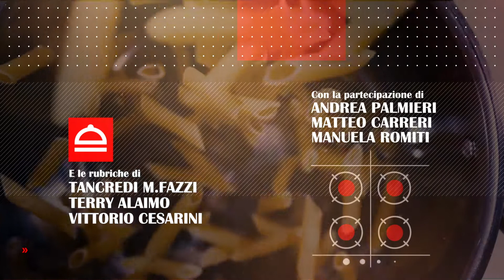CHEF IN CAMPO PT 16 ELENA RUSSO BLOCCO 1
CHEF IN CAMPO edizione 3
Un programma A.F. Project srl
Prodotto da Francesca Aiello
Regia Mario Maellaro
Scritto da Marco Marrocco
Condotto da Anthony Peth
con Andrea Palmieri, Matteo Carreri, Manuela Romiti, Vittorio Cesarini, Terry Alaimo, Tancredi Marco Fazzi
In redazione Marilena Borio
Stylist Laura Bottomei
Hair&Makeup Flavia Taviani
Ufficio Stampa Daniela Chessa